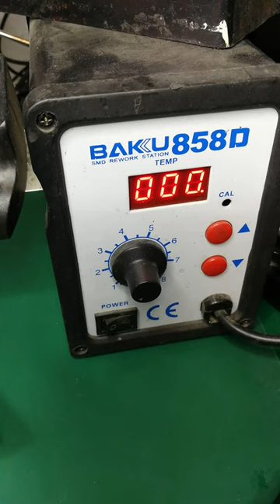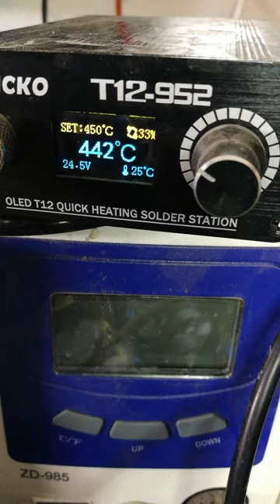Jak lutować? Wymiana usb - moje sposoby.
W tym filmie pokażę Ci, jak naprawić mikrofon USB, który nie działa i wyświetla komunikat "Nie rozpoznano urządzenia USB".
Pokażę Ci krok po kroku, jak zdiagnozować problem i naprawić go za pomocą prostych narzędzi.

Ten film jest dla Ciebie, jeśli:

    Twój mikrofon USB nie działa.
    Komputer nie rozpoznaje mikrofonu.
    Szukasz taniego sposobu na naprawę mikrofonu.

Zobaczysz, jak:

    Zdiagnozować problem z gniazdem mikrofonu.
    Naprawić uszkodzone gniazdo USB mikrofonu.

A także:

    Moje sprawdzone metody lutowania!

Ten film to:

    Szczegółowy przewodnik krok po kroku.
    Łatwe do naśladowania instrukcje.
    Proste i tanie rozwiązania.

Oszczędź pieniądze i napraw swój mikrofon już dziś!